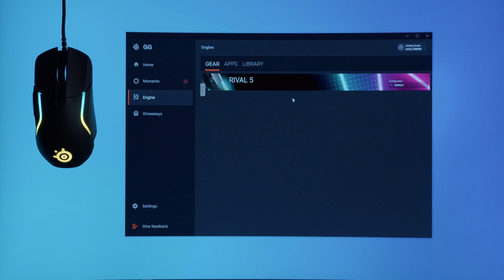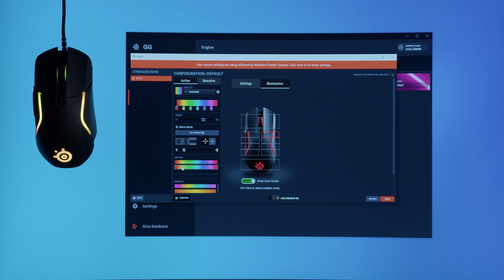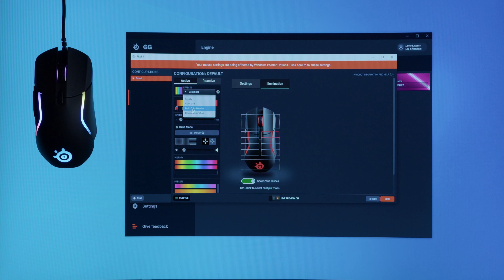TÜM OYUNLARA HÜKMEDECEK TEK BİR MOUSE: STEELSERIES RIVAL 5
STEELSERIES'in her oyun için ideal olan Rival 5 modeline yakın bir bakış atıyoruz, avantajları yazılımı ve sizi öne geçireceği oyunları söylüyoruz.

Video Ayrıntıları ve Zaman Çizelgesi

00:00 Giriş
00:16 Kutu Açılışı
00:57 Teknik Özellikler
03:10 Tasarımsal Özellikler
05:23 Yazılımsal Özellikler
05:12 Farklı Özellikler
07:53 Kapanış